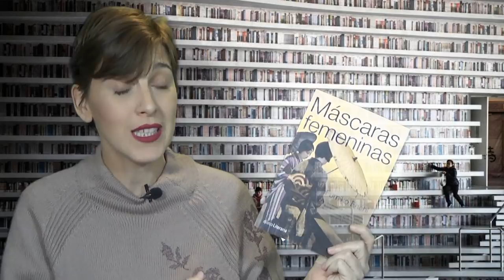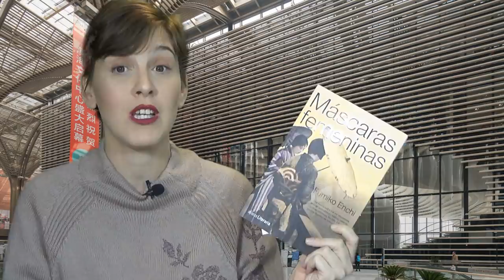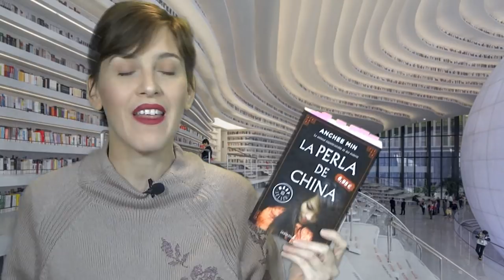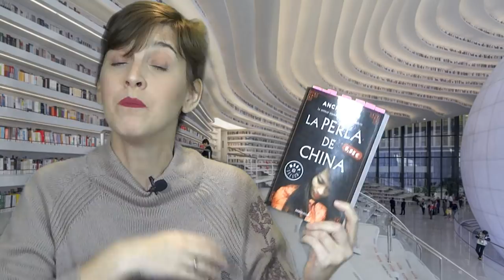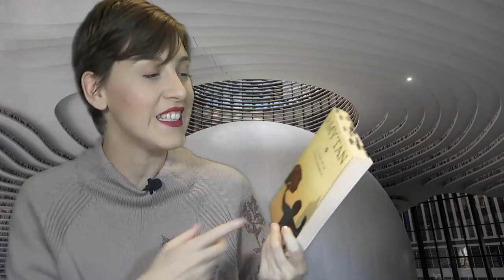🌟 Descubriendo autores orientales 🌟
Hola amigos lectores ! Esta semana os traigo un vídeo con cinco autores orientales que he descubierto a lo largo del 2017 y que quiero seguir leyendo en 2018.

PARA COMPRAR MÁSCARAS FEMENINAS Y LOS AÑOS DE ESPERA